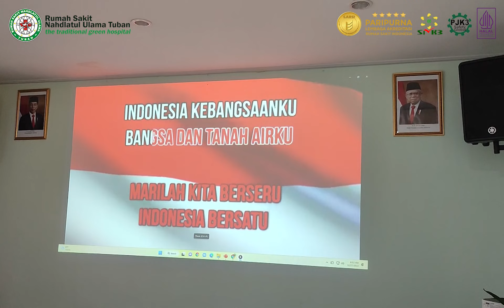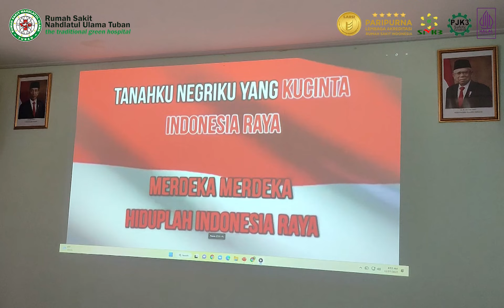SOSIALISASI PEDOMAN PENYELENGGARAAN RUMAH SAKIT SYARIAH DAN AKAD SYARIAH | RSNU TUBAN (Sesi 1)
Hallo Sobat RSNU, Alhamdulillah pada hari ini tanggal 27 Desember 2022, telah dilaksanakan Sosialisasi Pedoman Penyelenggaraan Rumah Sakit Syariah dan Akad Syariah di RSNU Tuban kita tercinta. Yuk simak apa aja yang dibahas pada sosialisasi kali ini, tonton videonya sampai habis yaa...